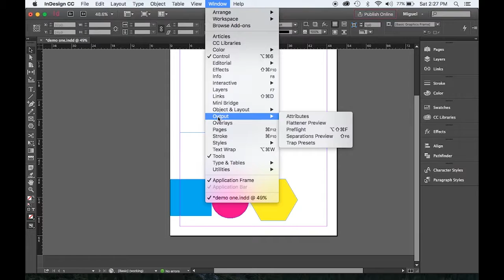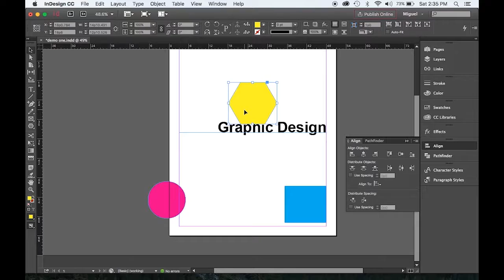InDesign: Herramientas de Alineación